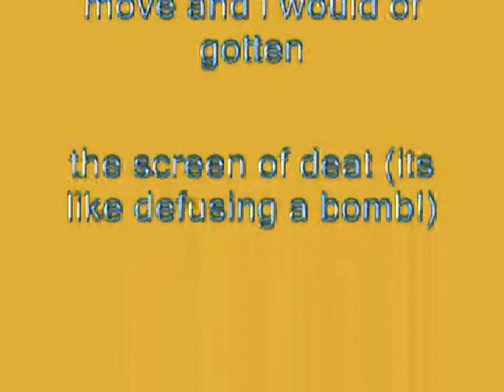Windows XP Installation Music In G-Major 0 in G-Major 1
How To Make G-Major 0 In G-Major 1:

G-Major 0:

VideoFX

1st: HSL Adjust - Invert Color

2nd: Invert - (default) or 100% Inversion

3rd: Color Curves - Solarize Effect (Customized)

AudioFX

Pitch Change For Each Track:

1st Track:     -10

2nd Track:      0

3rd Track:     10

G-Major 1:

VideoFX

4th: HSL Adjust - Invert Color

5th: Invert - (default) or 100% Inversion

AudioFX